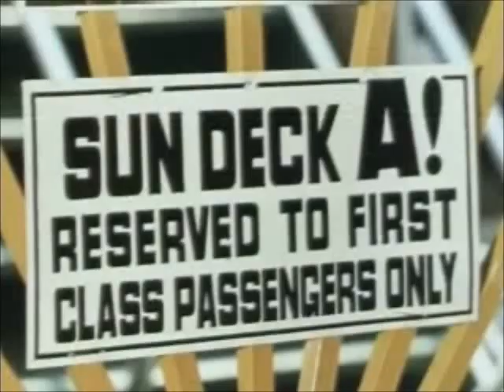Μ' αγαπούσες θυμάμαι - Δήμητρα Γαλάνη